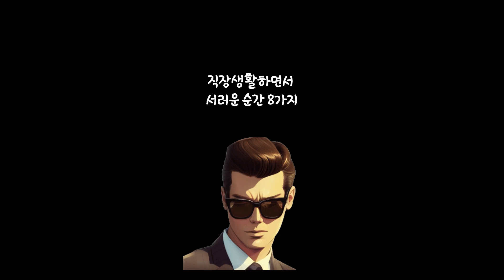직장생활하면서 서러운 순간 8가지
1
일을 다 끝내놓고도 눈치 보며 야근할 때

2
회식 때문에 약속 깨야할 때

3
일에 치여 휴가도 제대로 못 쓸 때

4
퇴근 직전에 업무 넘겨받을 때

5
불금인데 혼자서 회사에 남아 있을 때

6
제대로 쓴 것 같지도 않은데 월급이 바닥났을 때

7
월급 들어오자마자 카드값으로 다 나갈 때

8
집보다 회사가 편하다고 느껴질 때